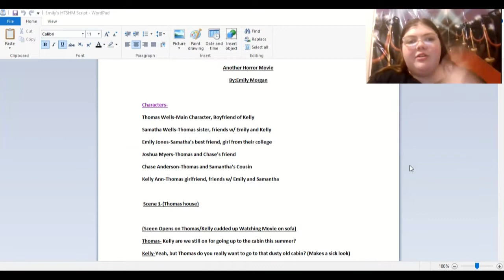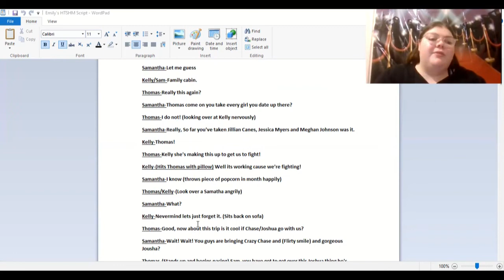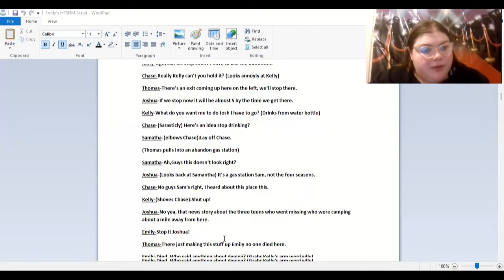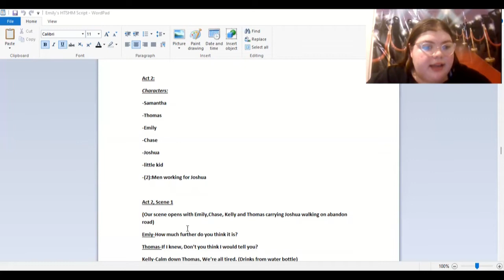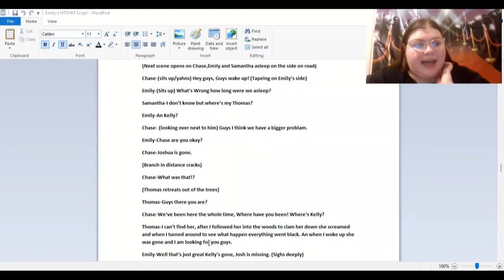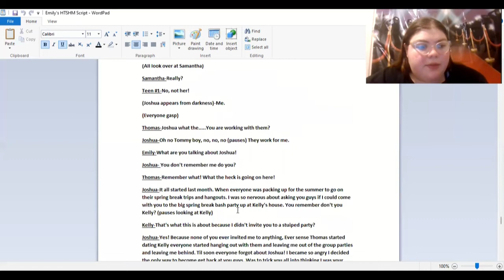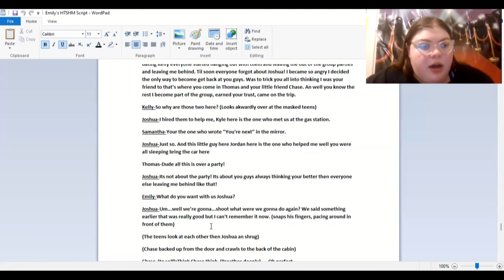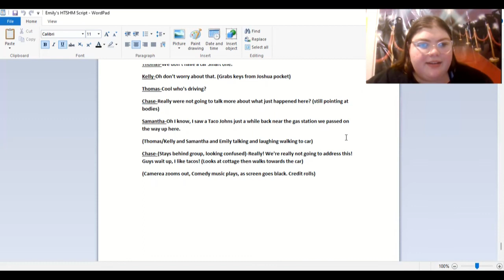Revisiting My First Ever Screenplay YEARS Later...😏 (Reaction/Script Reading)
Today we revisit the first ever Screenplay I wrote years ago. :) "Not Another Horror Movie" Enjoy!

Thumbnail/End Screen Credit: Canva.com

-MP3Caprice.com

-httpsdownloads.khinsider.comgame-soundtracksalbumsonic-adventure-2-original-sound-track1-